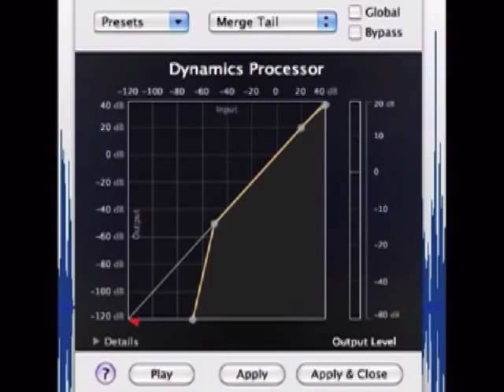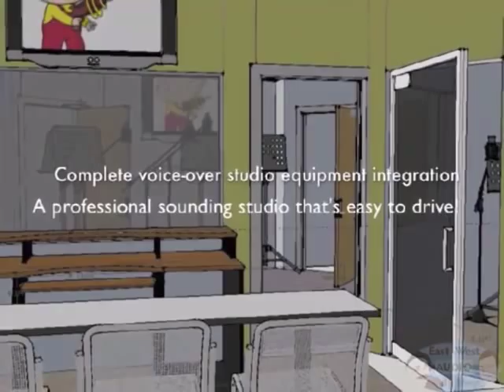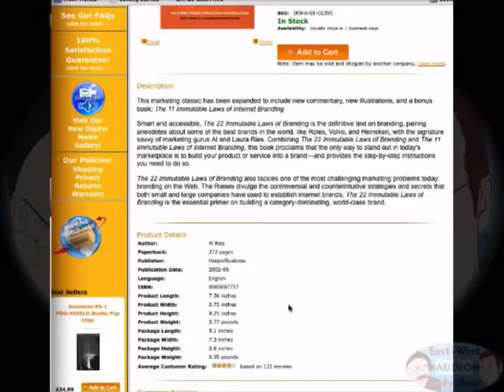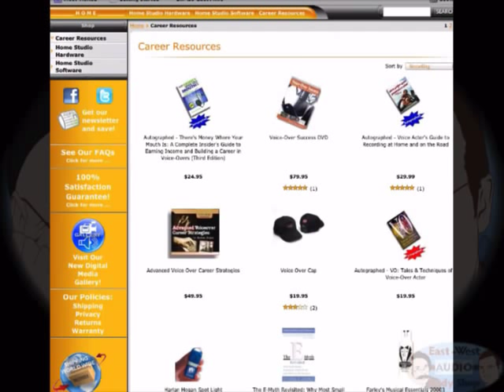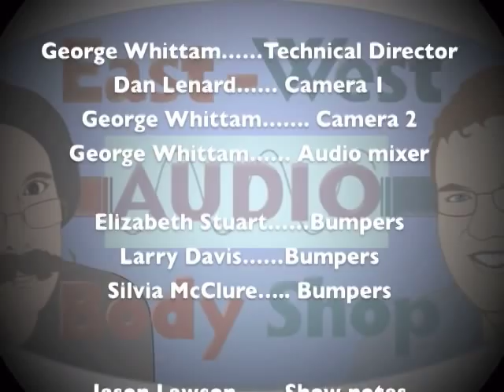EWABS Ep.81 January 27th, 2013 with Marice Tobias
Marice Tobias is our amazing guest this week !

George's Tech Tid-bits:
Large recording space versus small recording space. George helps us understand the differences.

Dan and George can help you figure this out before you invest too much time in one, or the other.

 Dan introduces us to his 1940's RCA Varacoustic Mic.

 Announcements:
 George welcomes new e-support members: Lee Pinney, Paula Bushnell

 Also thanks to our most recent donations from: Eric Aragoni, George A Whittam (trumpetguy99)

 Visit Worldvo.com. Home of World Voices, for the latest news there, including new graphics from Marc Schwartz.
 George Will soon have a webinar: Mastering for Audiobooks, Feb. 20th see voiceoverextra.com.

 Dan's tip of the week:
 Dan does a studio suit installation which was also attended by Harlan Hogan.

 See and hear the before, and after for yourself.

 Studio suit will be available for  retail purchase soon.

Visit Dan at HomeVoiceOverStudio.com/

 Or follow Dan's Twitter: @HomStudioMan

 Topics and questions included:
 How Marice got started as a voice over coach.
 Marice discusses her coaching technique.
 How has voice over changed in the last few years ?
 Agents, and representation.

 What's the business really like from an agents point of view ?
 How has getting representation changed over the years ?
 Why is Marice sought out, by so many voice actors in the business ?
 The "personal delivery" style.
 Losing the announcer delivery style.
 Can a voice over in non major markets get agency work ?
 How should we handle conflicts of interest with our agents ?
 How can we self-direct as talent working alone in our studios ?
 How important is finished production in submitting auditions ?

 To contact Marice She requests that you visit her website, and send her an email.

John Florian, and Voice Over Xtra.  The daily resource for voice over success.

Thanks to Harlan Hogan and Voiceover Essentials. voiceoveressentials.com

 Dan's speaks a bit more about Harlan attending his studio suit installation.

 George has some Winter NAMM video for us introducing a new USB Aphex Mic.
 George will share the rest of his NAMM video as he gets it packaged.

 Dan shares a viewer question about microphone buzzing.

 George shares a viewer question about the mounting of your mic.

 Next week's show will be precluded by the Superbowl.

 Upcoming Shows Include:
 Deb Munroe, followed by Trish Bisanyi, and Terry Daniel.

EWABS Twitter:  EWABS_Show

Special thanks to the shows producer, Katherine Curriden.
Call 818-47EWABS, that's 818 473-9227, and leave us your question in the voice mail box.